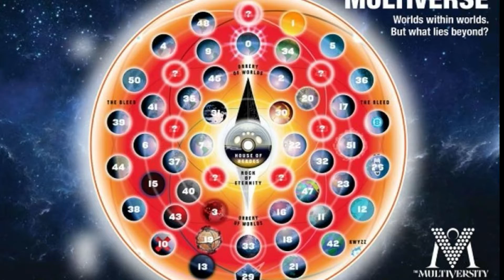WHO IS RED DEATH? | ORIGIN | URDU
This evil batman-Flash hybrid punched scarecrow in HALF!!!